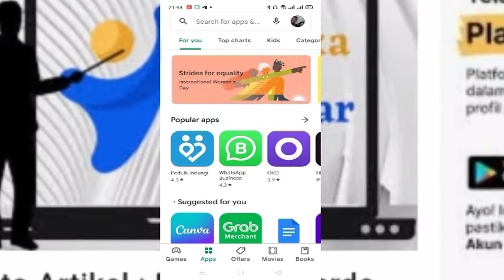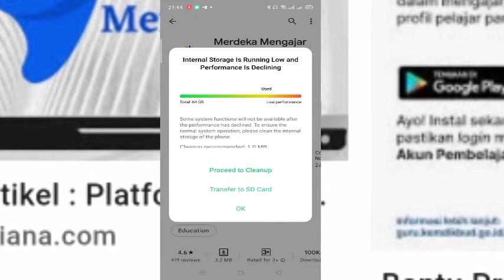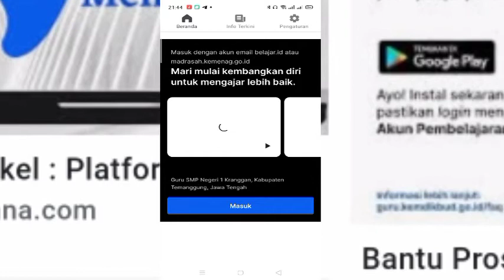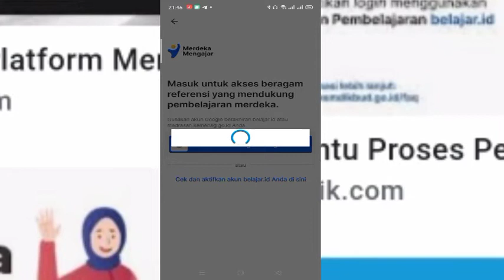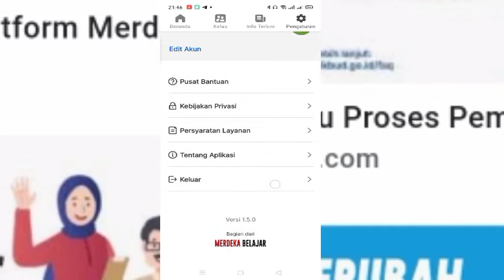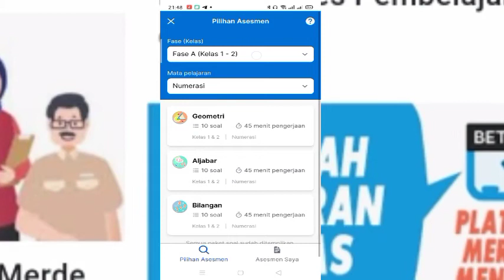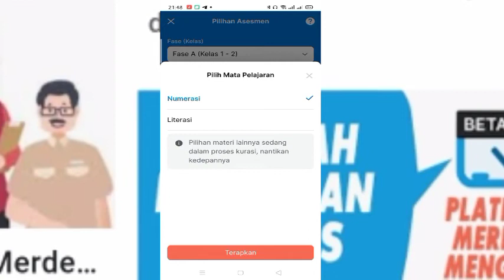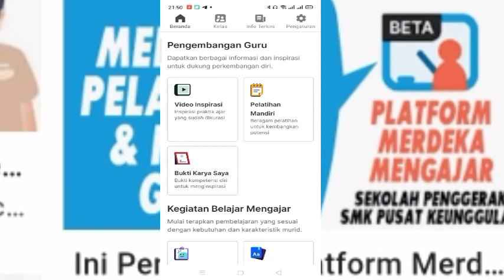cara install platform merdeka mengajar di hp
cara install platform merdeka mengajar di handphone
cara install platform merdeka mengajar di android
cara download platform merdeka mengajar di hp